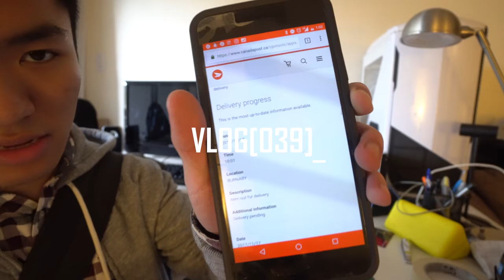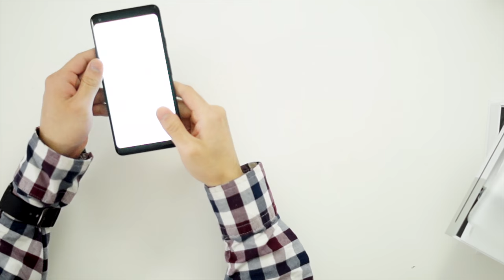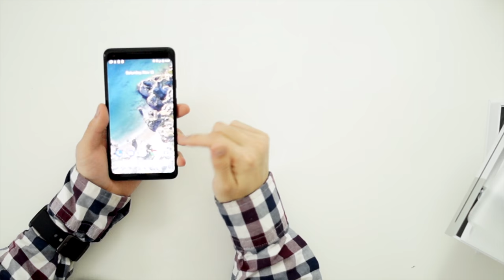OUR New Mic Arrived!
Behold! Our new lavalier (lapel) microphone; the Sony ECM-44B! This purchase was made using money from both this YouTube channel and my pocket combined. Also, Pixel 2 unboxing first impressions, and talks about Thor: Ragnarok and Justice League.

My Gear:
Main Camera: Sony A6500
Main Lens: Sigma 18-35mm f/1.8 Art Lens
Vlogging Lens: Sony 10-18 F/4
On-Camera Microphone: Rode Videomic Pro
Desktop Microphone: Blue Yeti